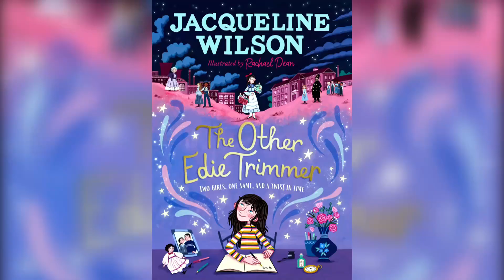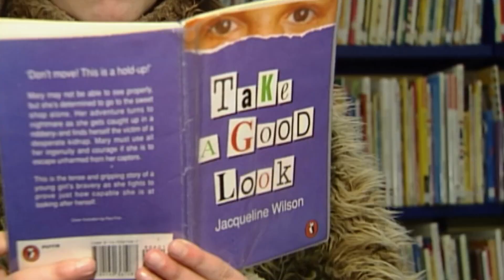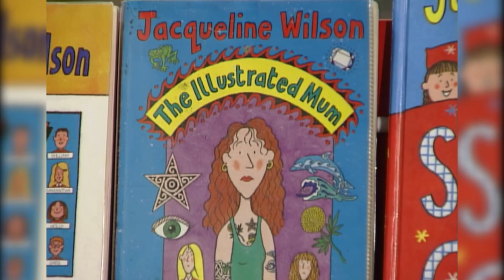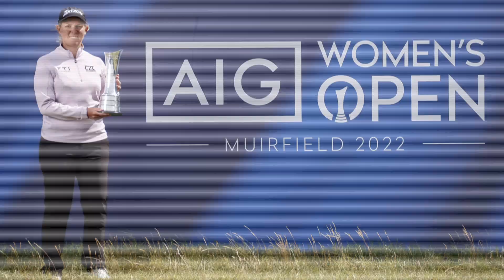FYI: Weekly News Show. Kids Discuss Equality In Sport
The team looks at equality in sport with 11-year-old golfer Maybel. Plus, best-selling children's author Jacqueline Wilson talks to us about her life and career.